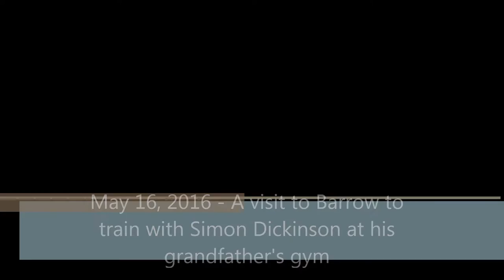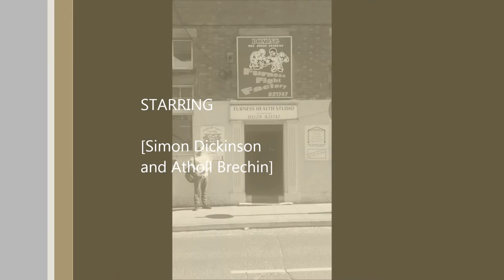Simon and Atholl at Bill Hemsworth's gym in Barrow